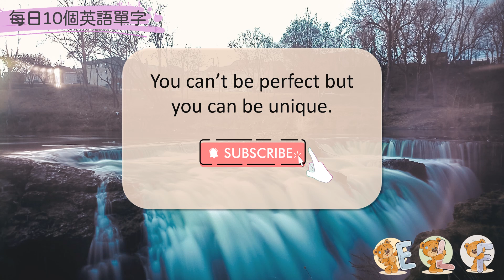【提昇英語力】 10個生活英語單字 #8 【ELF】 每日英語學習計劃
【提昇英語力】 10個生活英語單字 #8  【ELF】 每日英語學習計劃 持續加強英語能力

註：
影片中圖片素材來自pngtree